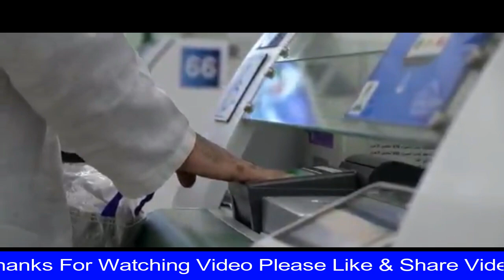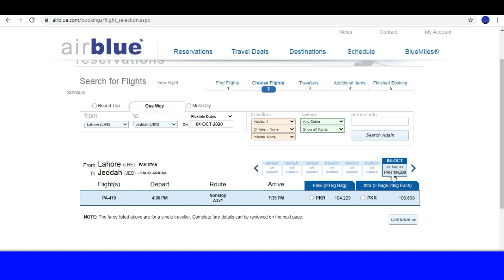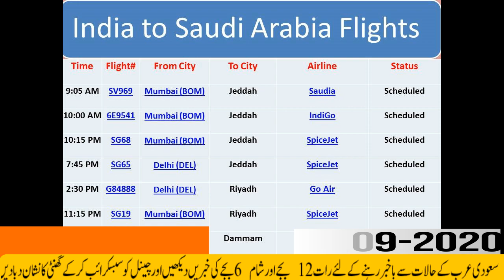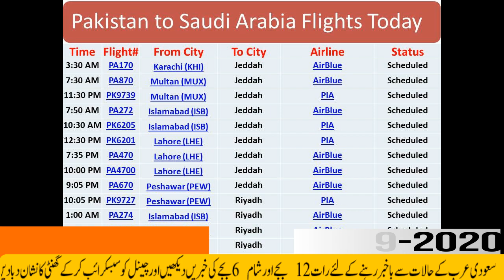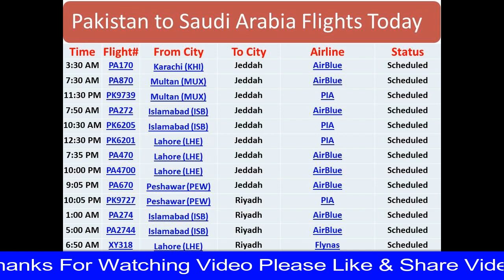Updated Saudi News Today (20-09-2020) Saudi Arabia Resume Partial International Flights ✈️For Expats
Updated Saudi News Today (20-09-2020) Saudi Arabia Resume Partial International Flights ✈️For Expats| Saudi News in Urdu/Hindi#saudi_news